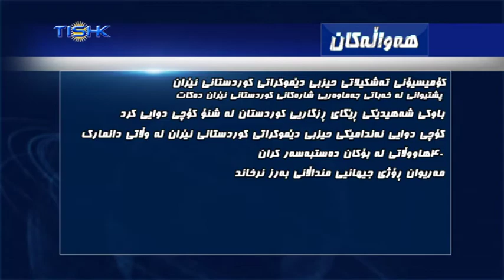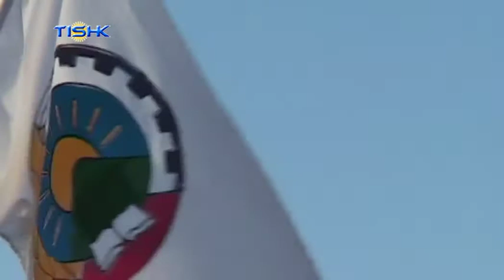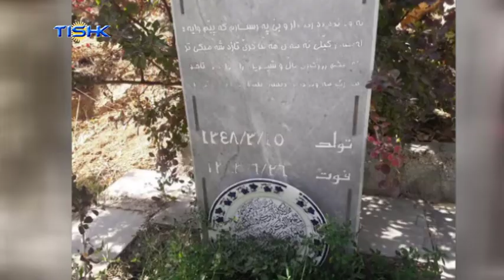هەواڵەکانی ناوەندی هەواڵی تیشک، شەممە ١٧ی ڕەزبەری ١٣٩٥